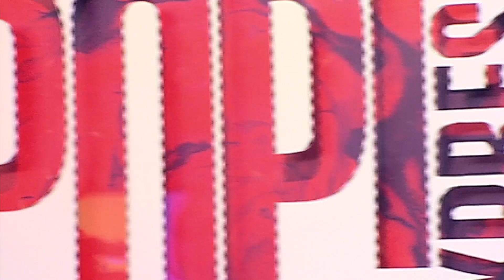Amy Mastura - Warna Warni Dunia (live) | Pop Express